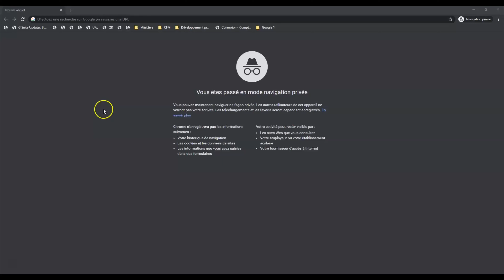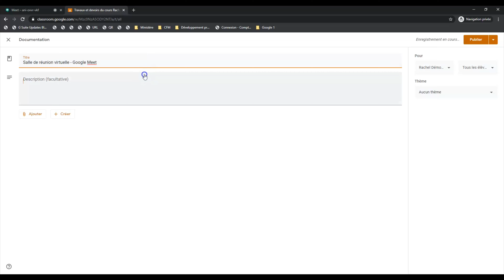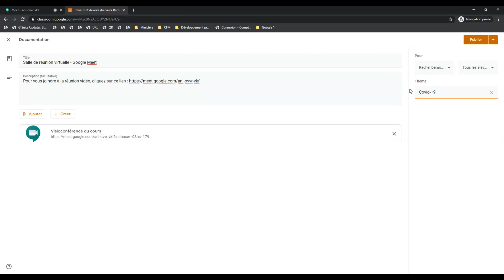Démarrer et partager une réunion avec Google Meet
Vidéo 1/3

Utilisation de Google Meet pour communiquer avec vos élèves. Outil de visioconférence de la G Suite.

Par Rachel Boucher, conseillère pédagogique en intégration des TIC, CSMB